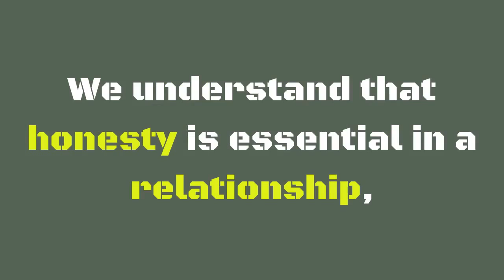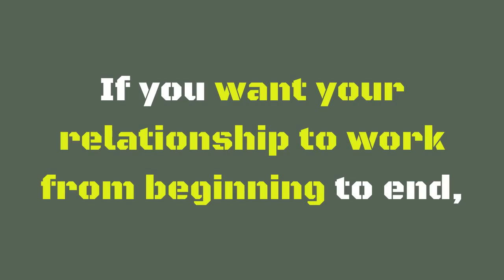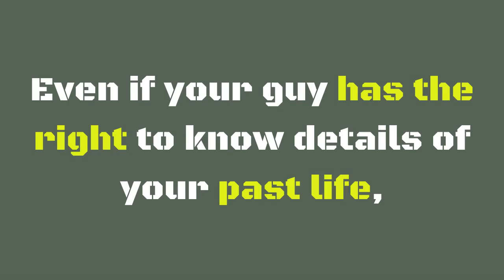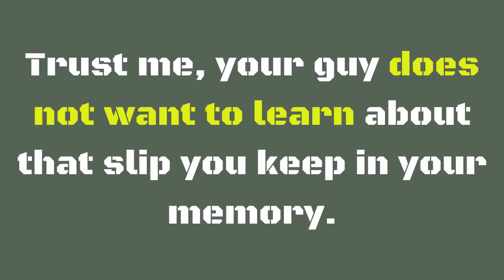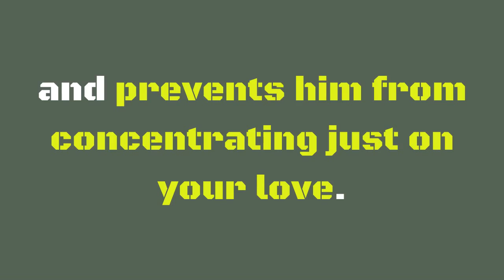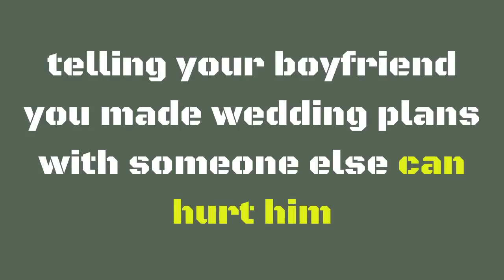8 Things You Should Reserve About Your Love Past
To learn more about 8 Things You Should Reserve About Your Love Past, DOWNLOAD any of these 3 FREE EBOOKS, by following these links:

We understand that honesty is essential in a relationship, but to what limits this premise is true? If you want your relationship to work from beginning to end, these are the 8 things you should never tell your partner about your love [past. Ready? Take note!

1. Describing your ex in details.

There is nothing worse than talking to your boyfriend about your old partner. Even if you're tempted to do so, do not start relating how your life was, what his qualities were and how he made you feel. Even if your guy has the right to know details of your past life, if you choose to share them with him, try not to broach the subject of conversation and be very explicit with your confession.

2. Past infidelities.

I recommend that you do not touch this subject with your current partner. If you tell him, he'll think that you will be unfaithful to him also, and of course, he won't trust you much. While those experiences could give you a lot of experience about your life and the present, it is best to keep your affairs in the trunk of memories. Trust me, your guy does not want to learn about that slip you keep in your memory.

3. Sharing your intimate life.

How would you react if your boyfriend starts telling you chapter and verse how his intimate life was with his previous girlfriends? Before you start with all the details of your relationships, what benefits do you think would bring that your current partner knew them?

4. Badmouthing your ex's family.

Believe it or not, criticizing your former in-laws can backfire with your current partner, especially because he'll think that your expressions will be the same if you break up at some point. Moreover, badmouthing the family only denotes your lack of tolerance, especially when making comparisons with your current boyfriend's parents. Keep it for yourself and seek to discard it the soonest as possible.

5. The reason you broke up with your previous partner.

The relationship you had with your former partners is an issue that only concerns to you and that does not interest your current partner. Giving him details of your personal life or telling him how much in love you were with him can be a way to hurt him and prevents him from concentrating just on your love. Think about it!

6. Comparing him to your ex.

Please don't ever tell your guy how your ex was, what his strengths were and how he is more perfect than your current partner. Again, think how you would feel if he starts comparing you with all his girlfriends before you ... Horrible! Never start conversations with phrases like "he used to spoil me and you don't", "with him I felt very special things", etc. If you do not want to ruin your relationship, leave that behind.

7. Showing him photo albums with past couples.

We understand that you have a past and you collected many memories of it, but do not try to fall into the trap of sharing all those memories with your current partner. Ideally, let the memories in the past, where they belong, and take your time to creating new experiences with your guy.

8. Telling him you wanted to marry your ex.

There is nothing more horrible! Although it seems unimportant, telling your boyfriend you made wedding plans with someone else can hurt him and think that you just keep thinking about that. Save these details for yourself.